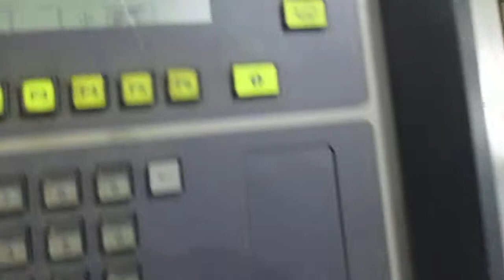ESAB PATHFINDER 5' x 10' HVAC PLASMA CUTTER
This is a ESAB Pathfinder equipped with all the software and computer and HVAC software. Machine is PRICED TO SELL @ $10,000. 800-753-zero393